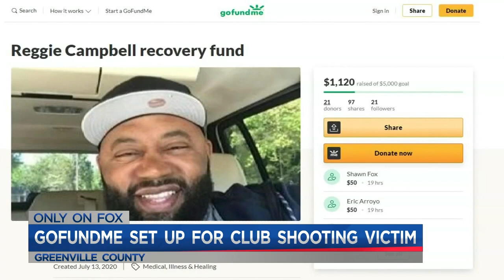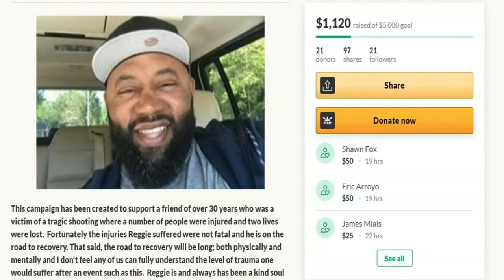Fundraiser for Lavish Lounge shooting survivor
Learn how you can help a man who survived the Lavish Lounge shooting. (8/7/2020)